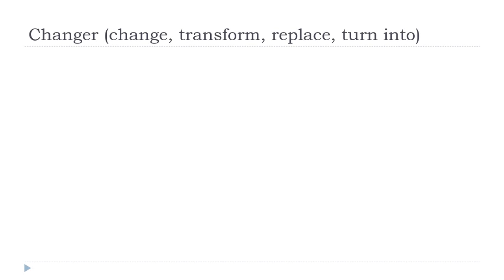法語教學 = Changer # Indicatif Présent